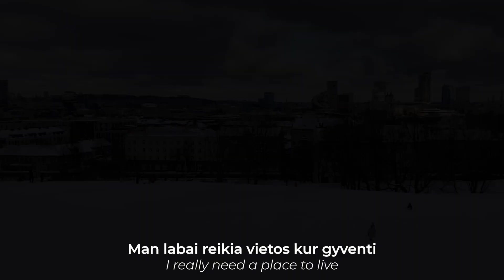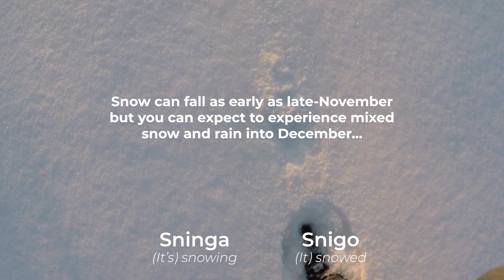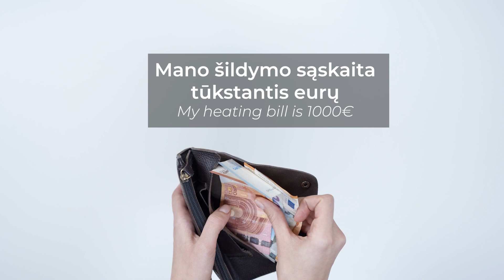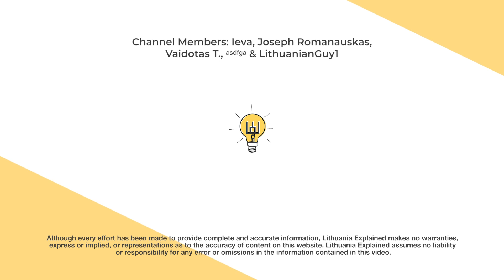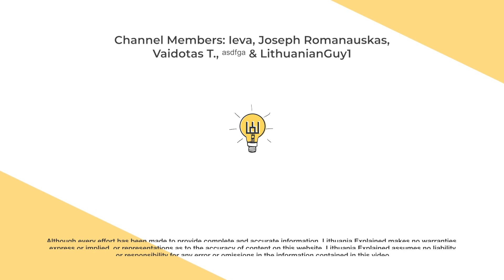Relevant Lithuanian Phrases For Winter 2022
If you watch videos from this channel to prepare yourself for living in Lithuania, and you’re coming this winter - here are 10 phrases you’ll want to familiarize yourself with... kind of (but not really)!